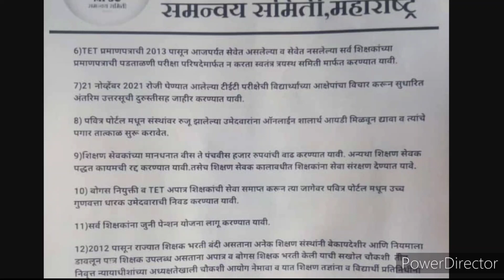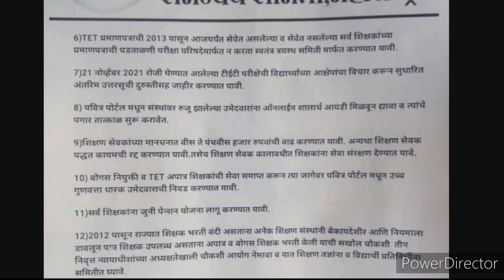टिईटी परीक्षेबाबत महत्वाचे परिपत्रक | सर्व अभियोग्यता धारकांसाठी महत्वाची बातमी